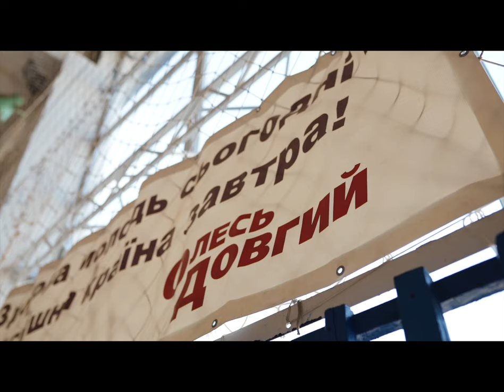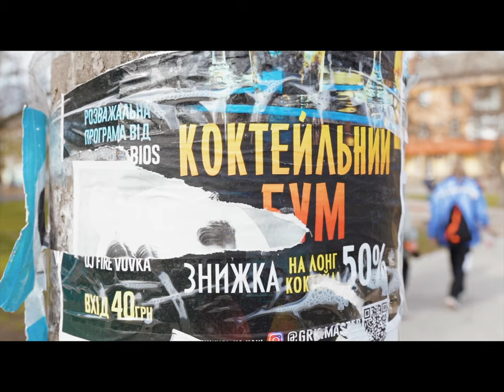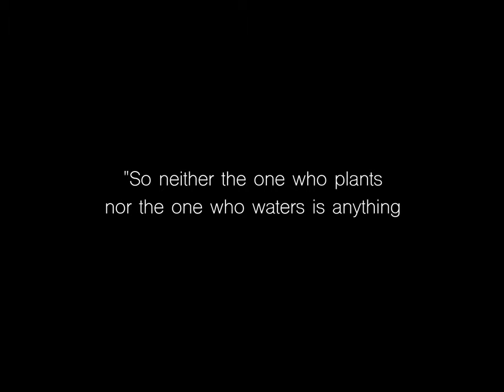S V I T L O V O D S K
A short film by JOSHUAMARTIN.JPG